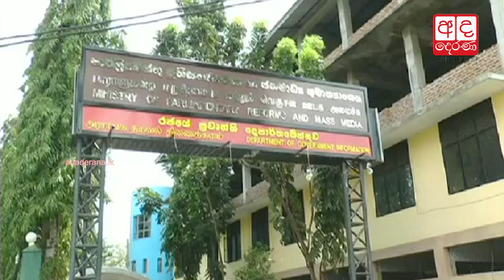Mangala Samaraweera assumes duties at Mass Media Ministry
නව ජනමාධ්‍ය ඇමති වැඩ අරඹයි

නව ජනමාධ්‍ය අමාත්‍ය මංගල සමරවිර මහතා ඊයේ (2) තම අමාත්‍යාශයේ වැඩ බාර ගත්තේය.